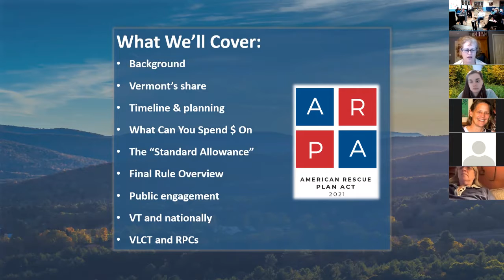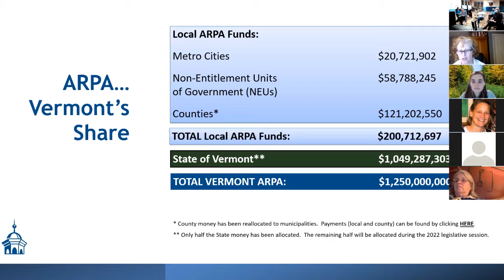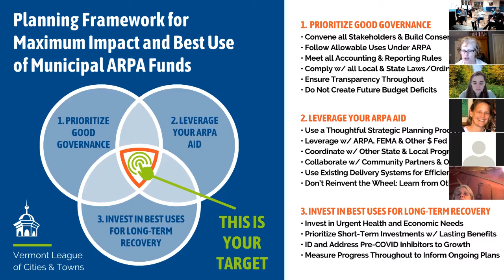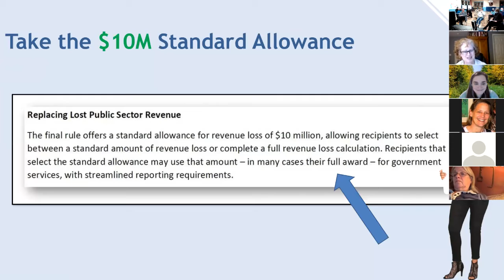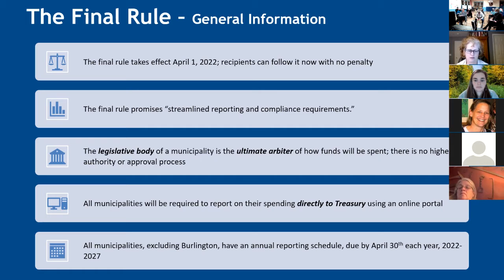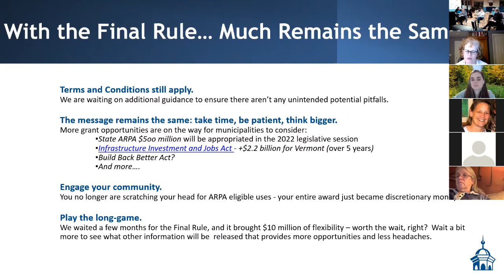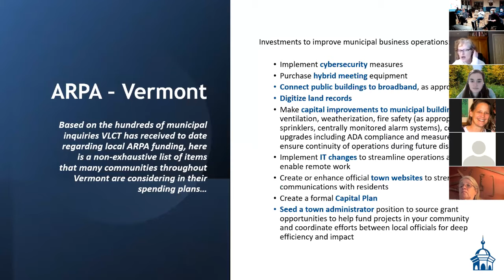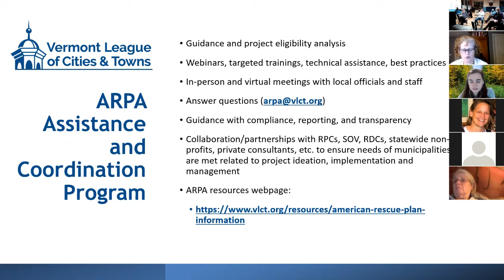Woodbury ARPA Committee Informational Meeting—February 16, 2022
On Wednesday, February 16th at 6:00 pm the Woodbury ARPA Committee hosted an important informational meeting regarding the American Rescue Plan Act (ARPA) funds, that are available for persons and projects in the Town of Woodbury. The ARPA funds are intended to provide "a substantial infusion of resources to help turn the tide on the pandemic, address its economic fall- out, and lay the foundation for a strong and equitable recovery." Woodbury has received the first installment of $131,975.00 and will receive the second installment of the same amount in August of this year. At the meeting on February 16, representatives from the Vermont League of Cities and Towns (VLCT) and the Central Vermont Regional Planning Commission (CVRPC) provided information and guidance regarding eligibility requirements and potential uses for ARPA funds.